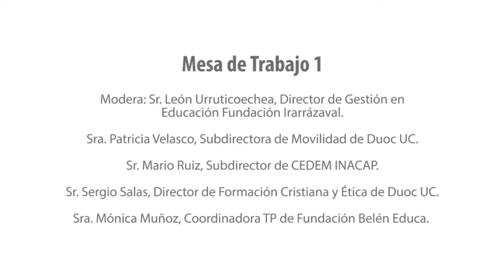Mesa de trabajo 1 - Seminario Nacional Fundación Irarrázaval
Presentación realizada en el  “XX Seminario Claves para la Educación del Futuro: ¿Qué hemos aprendido en estos 100 años de vida?” de la Fundación Irarrázaval.
Participantes:
Modera: Sr. León Urruticoechea, Director de Gestión en Educación Fundación Irarrázaval
Sra. Patricia Velasco, Subdirectora de Movilidad de Duoc UC
Sr. Mario Ruiz, Subdirector de CEDEM INACAP
Sr. Sergio Salas, Director de Formación Cristiana y Ética de Duoc UC
Sra. María Celia Torres, Directora Colegio Fundación Belén Educa
Sr. José Gaete, Director del Complejo Educacional Padre Oscar Moser, Magisterio de la Araucanía.

En el encuentro realizado los días 8 y 9 de agosto en Santiago, participaron más de 200 directivos de los colegios que componen la RED de la Fundación Irarrázaval a lo largo de todo Chile.